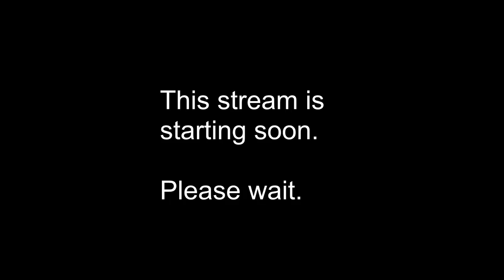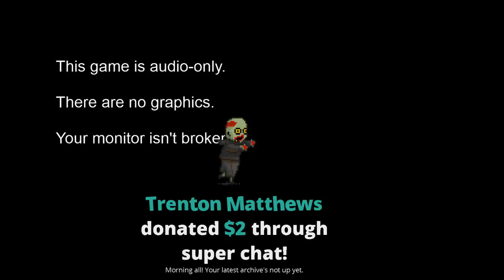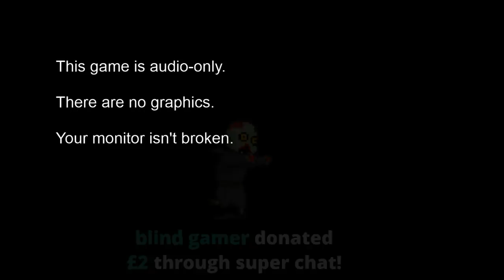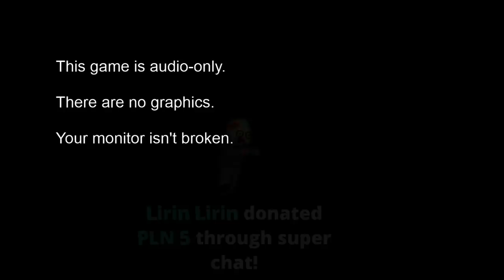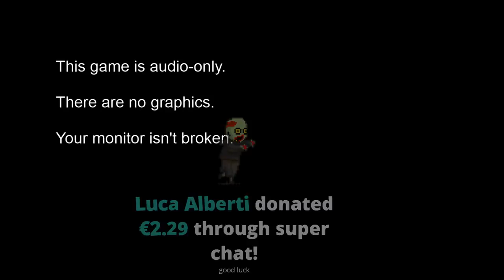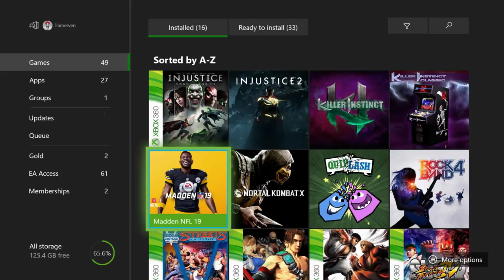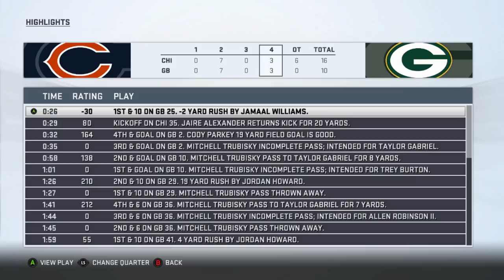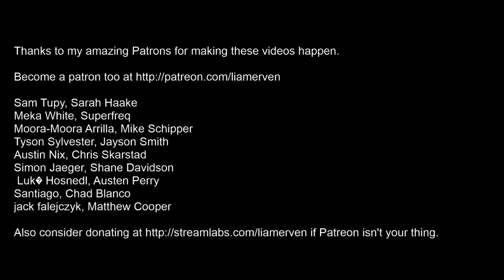Archive of Saturday Morning Tomb Hunter and Madden NFL Stream for September 8, 2018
Tomb Hunter got the better of me on Friday. How will I do today?
There's also a fantastic Bears Vs. Packers Madden game in here as well.

Enjoy the stream? Here's how you can help me.